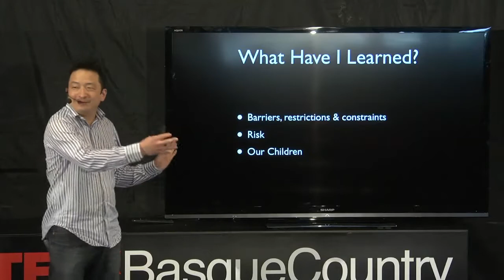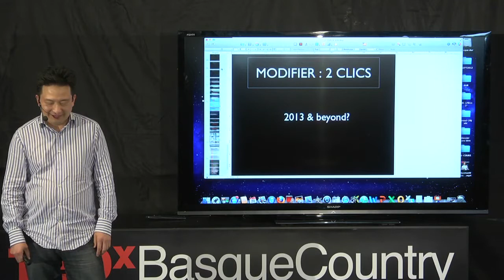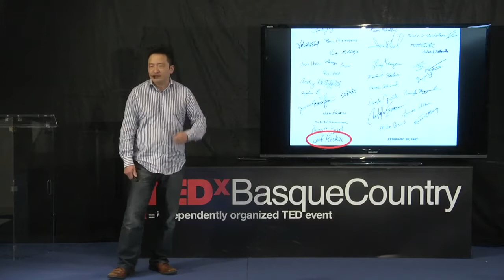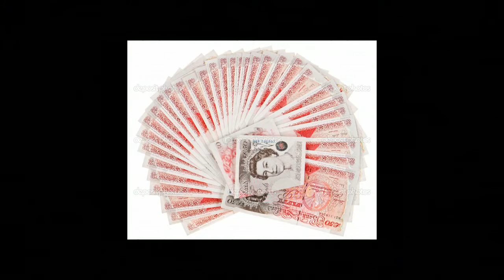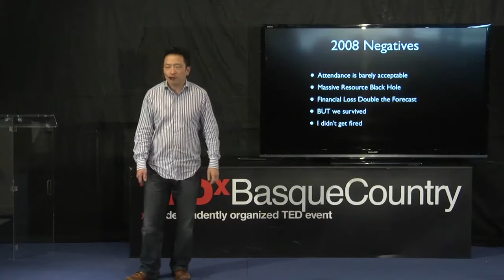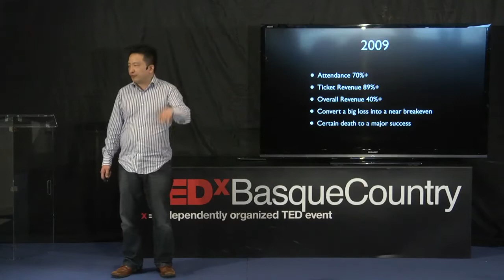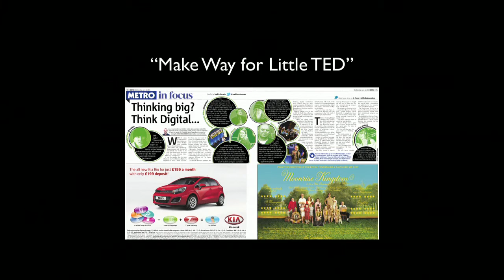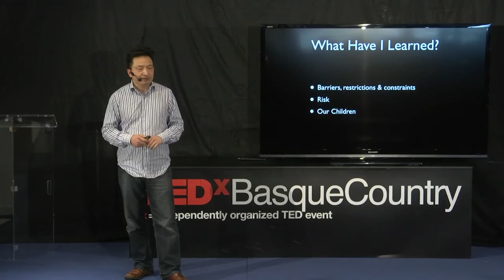How TED inspired me to build the UK's answer to TED: Herb Kim at TEDxBasqueCountry 2013